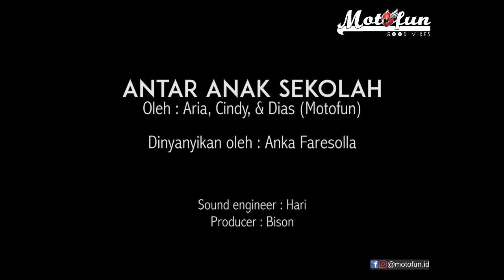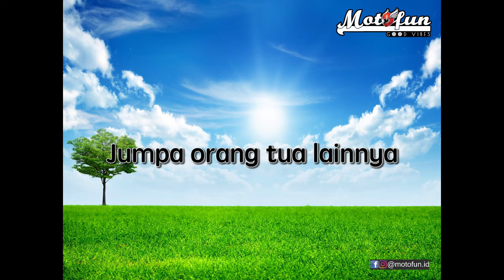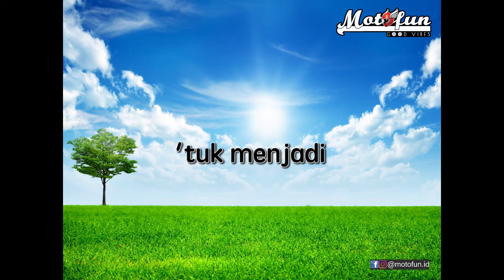ANTAR ANAK SEKOLAH - HARI PERTAMA SEKOLAH 2016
Motofun presents :

Antar Anak Sekolah

Dukung penuh Kemendikbud untuk mendorong orang tua AntarAnakSekolah di

Created by MotoFriends :
Oleh : Aria, Cindy, Dias (@motofun.id)
Penyanyi : Anka Faresolla
Produced by : Bison
Sound engineer : Hari